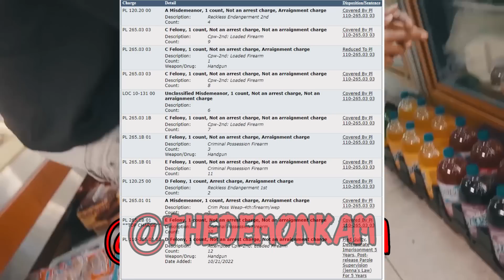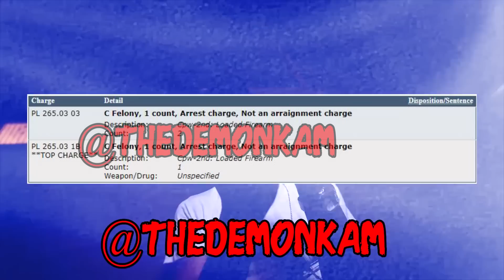SuagrHill Keem SENTENCED to 5 YEARS In Prison!